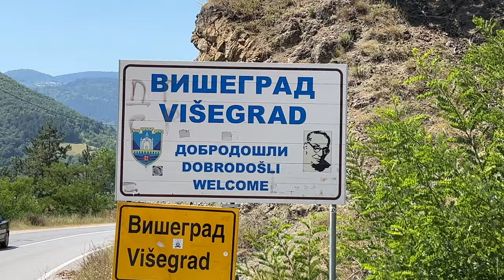Ups bin ich im Uvac Nationalpark- los gehts nach Sarajevo DIY Minicamper Berlingo BALKANTOUR VLOG 13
ICH KOMME AUS DEM KOSOVO UND SERBIEN WIRD MEIN NÄCHSTES LAND SEIN. NUR SERBIEN IST SOOOO GROß. Ich bin hin und hergerissen. Die Zeit läuft mir davon, denn ich will unbedingt nach Mostar, denn hier war ich schon einmal fast und konnte nicht einreisen, wegen. C. Mostar lag aber südwestlich und Serbien nördlich. Ich musste mich entscheiden und fuhr nur durch den Süden Serbiens. Ich fand einen wundervollen Stellplatz in 1000m Höhe, mit Blick auf einen wunderschönen Mäander. Ich machte die Erfahrung, dass es auch auf 1000m Höhe im Balkansommer kalt wird. Bei unter 10 Grad erwachte ich am nächsten Morgen. Mitten beim Café kochen wurde ich gestört. Ein Nationalpark Wächter kassierte einen Euro eintritt und drückte mir die Karte in die Hand. Ich war im Uvac Nationalpark? Ups, das wusste ich nicht. Ich hielt es nun schwarz auf weiß in den Händen🤪. Es nütze nichts, ich musste weiter, weiter Richtung Bosnien&Herzegowina, ich wollte nach Sarajevo...